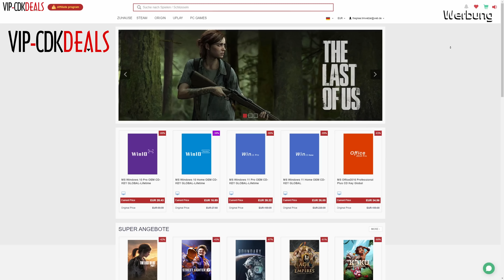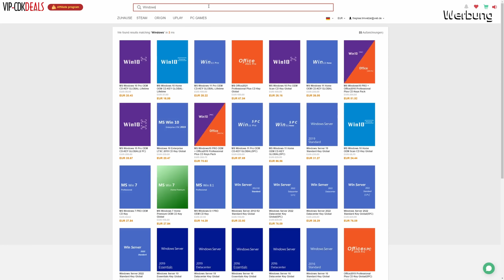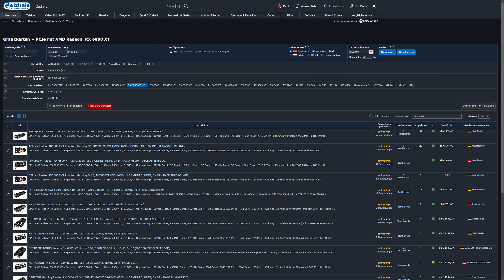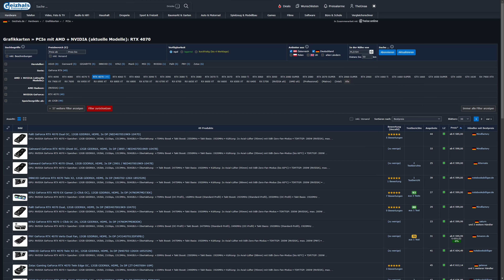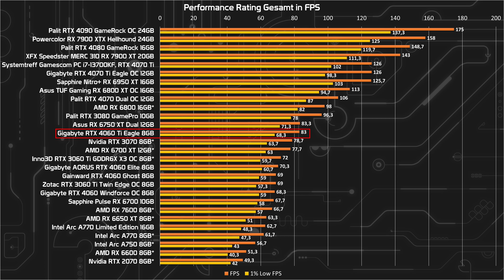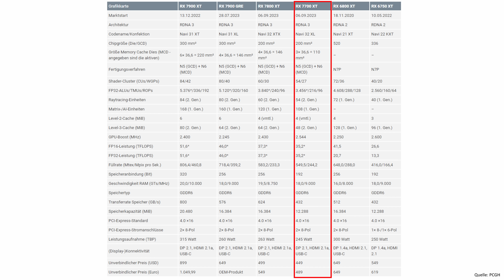DAS sind die neuen AMD Radeon RX 7800 XT & RX 7700 XT! Preise, Spezifikationen & Release Datum!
00:00 Einleitung
00:53 VIP-CDKDEALS (Werbung)
01:43 Verfügbarkeit & Preise
02:50 Die RX 7800 XT im Detail
06:39 Die RX 7700 XT im Detail
08:04 Erste Überlegungen & eigene Tests
09:58 Bessere Effizienz?
10:48 Schlussworte